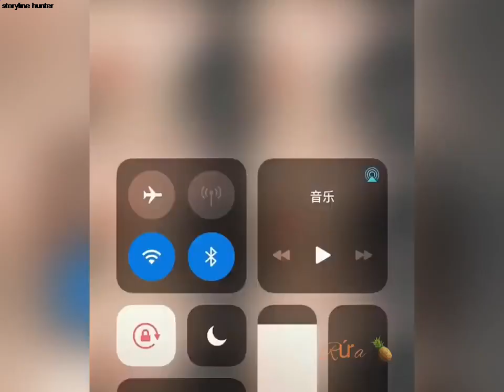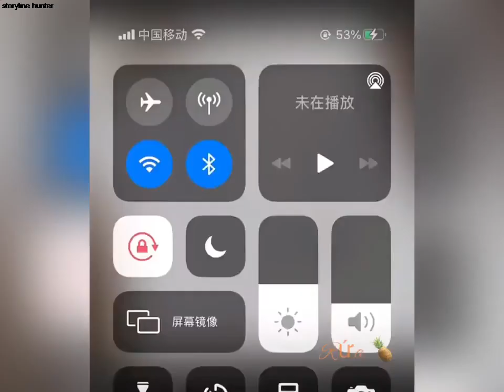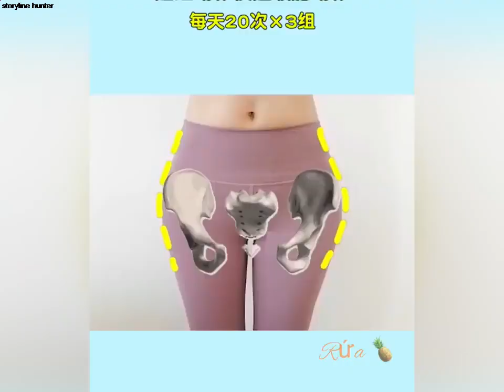🔥 Some Tips To Help You Become More Beautiful Every Day #6 😍